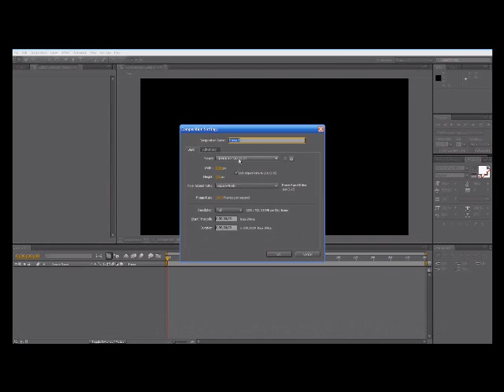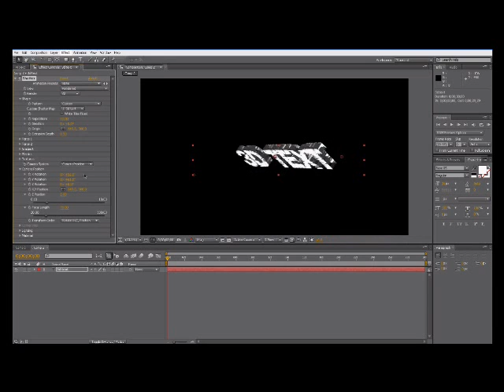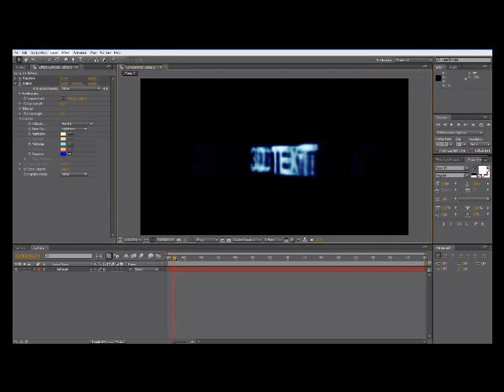3D Text In AfterEffects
3D Text  In AfterEffects